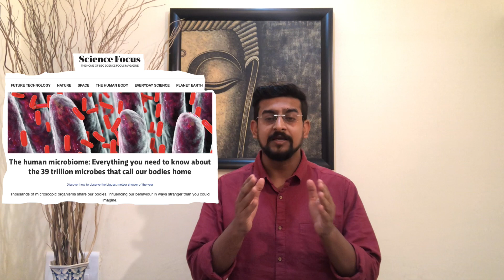GUT HEALTH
Probiotic - live Bacteria or live organisms
prebiotic - Non - digestable fibers
symbiotic -It is a symbiotic relationship in which two different species interact with and in some cases, totally rely on one another for survival